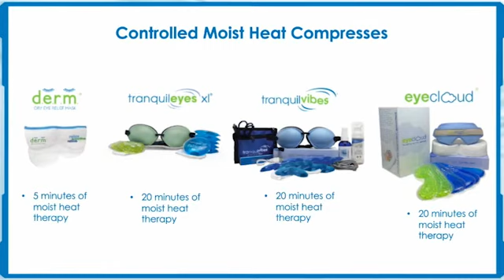TFOS DEWS II Pain and Sensation-Part 1 with Anat Galor, MD, MSPH, and Pedram Hamrah, MD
TFOS DEWS II is an epic global consensus on dry eye disease. Join us as we go through each section with the scientists behind the work.

In part 1 of this two part episode on pain and sensation, Drs. Galor and Hamrah discuss dysfunctional nerves and note that while these patients are "complex" say there are "no excuses" when it comes to diagnosing the neurosensory aspect of the lacrimal functional unit. Patients have nerves that are firing inappropriately—peripheral or central or both. It is a dynamic and mixed picture but ultimately practitioners need to understand what is contributing to pain.

Dr. Anat Galor is an expert on ocular surface pain and dry eye, and its relationship with neuropathic ocular pain. She is also an expert in the epidemiology and treatment of persistent pain after LASIK. Galor has evaluated the efficacy of several therapies in the treatment of neuropathic ocular pain. She has also focused on how ocular surface symptoms affect quality of life. She is a Staff Physician—surgical services at the Miami Veterans Affairs Medical Center and is an Assistant Professor of Clinical Ophthalmology at the University of Miami.

Dr. Pedram Hamrah is a clinician/scientist who has focused his research activities on antigen-presenting cells. Dr. Hamrah trained in Ocular and Transplantation Immunology at Schepens Eye Research Institute at Mass. Eye and Ear Infirmary. There, he participated in research studies that resulted in findings that refuted a previous long-standing belief that the cornea is immune privileged due to the absence of bone marrow-derived cells and due to antigenic sequestration and subsequently resulted in a paradigm shift in corneal immunology.

Dr. Hamrah’s research has been supported by the NIH K12 Harvard-Vision Clinical Scientist Development Program, a K08 individual award, an individual R01 from the National Eye Institute, a Career Development grant from Research to Prevent Blindness, and his appointment as the inaugural Henry Allen Cornea Scholar.

Allergan
Allergan has dedicated over 70 years to protecting and preserving vision. We continue to push the boundaries of what’s possible to create innovative treatments, programs, and education. AllerganEyeCare.com CDT134530-v2 01/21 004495

Eye Eco Inc.
Eye Eco Inc. is a California-based company committed to developing innovative, natural and scientifically proven Dry Eye relief products and therapies.